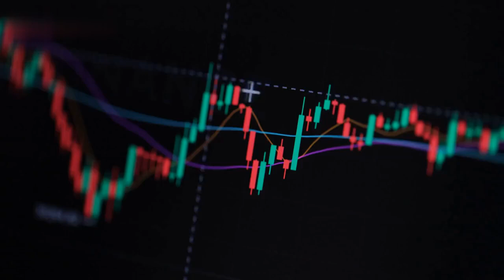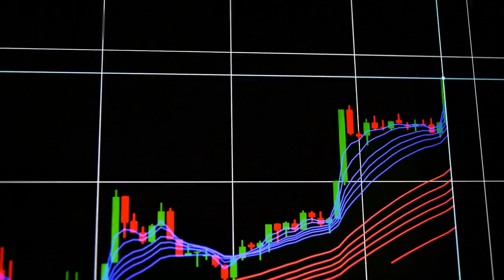Stocks Making Biggest Jumps Before Market Open: SVB Financial, Allbirds, DocuSign etc.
Welcome to today's video where we'll be discussing the stocks making the biggest jumps before the stock market opens! In particular, we'll be taking a closer look at SVB Financial, Allbirds, DocuSign, and Unilever, which have all seen a significant rise in their prices before the market opened today.

First, let's take a look at SVB Financial. The company is part of Silicon Valley Bank, a full-service commercial bank targeted at the technology and life sciences industries. SVB Financial has seen growth of 5.22% since yesterday morning, and many expect the stock to continue on its upward trend.

Next, we'll examine Allbirds. Allbirds is a sustainable footwear company founded in 2016, and has experienced growth of 5.47% today. The company is known for its focus on using eco-friendly and sustainable materials, which has helped it grow in the face of environmental concerns.

DocuSign is up 6.09% today and has continued to benefit from the shift to work-from-home lifestyle. The company provides a platform that helps businesses digitalize their signatures, contracts, and other documents.

Finally, we'll take a look at Unilever. Unilever produces and sells a variety of consumer goods ranging from personal care items, food products, and home and cleaning products. Today, the stock is up 4.84% and many are looking forward to what kind of success it will have throughout the day.

We hope this video has offered some valuable insight into these stocks, and their potential for the day.